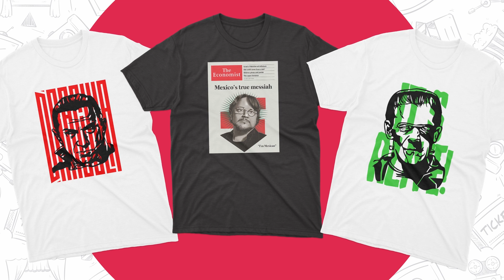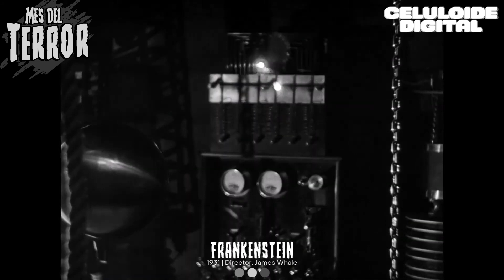FRANKENSTEIN • Monstruos de Universal • Celuloide Digital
Seguimos con el contenido especial del Mes del Terror y continuamos con la segunda parte de la serie de videos dedicados a los Monstruos de Universal: FRANKENSTEIN (1931), el clásico de culto a cargo del gran James Whale y con un legendario Boris Karloff como la mítica criatura creada por la escritora Mary Shelley.
GUIÓN Y VOZ: Finbar | @FinbarFlynnXY

EDICIÓN: Bicéfalo - Comunicación audiovisual

ILUSTRACIÓN DE MINIATURA: Reks Dark Art | @reks.dark (en Instagram)

🕹️🎮 ¿Te gustan los VIDEOJUEGOS? 🕹️🎮
💀👻¿Te gusta el género del HORROR y el SUSPENSO?👻💀